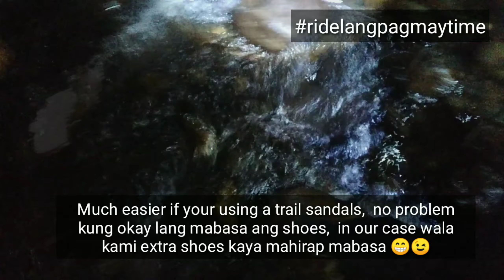RLPMT Part 2 Sagada 2019 Underground River Adventure Trail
This is the part  2 of our sagada echo valley adventure trail